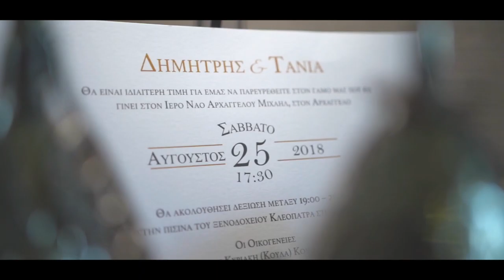"Dimitris & Tania" wedding trailer, Cyprus, Nicosia